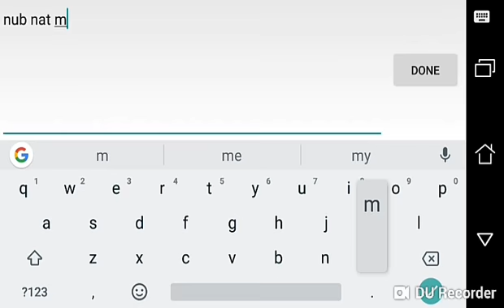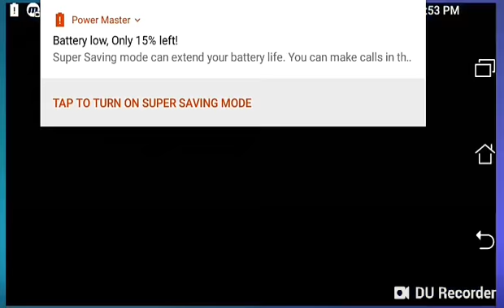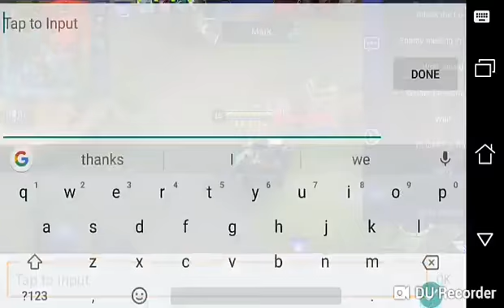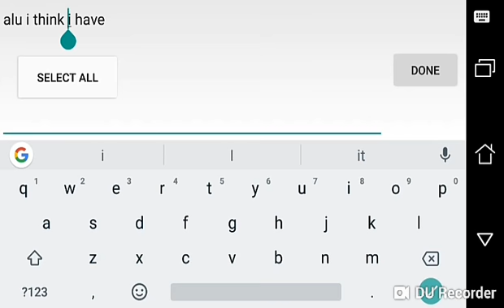Guys my first video uploaded plz..see and enjoy..